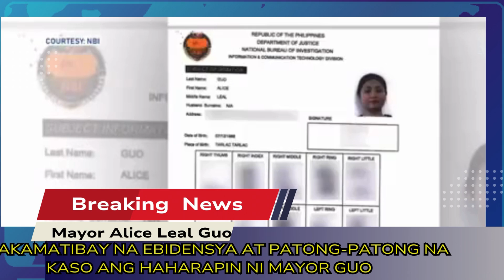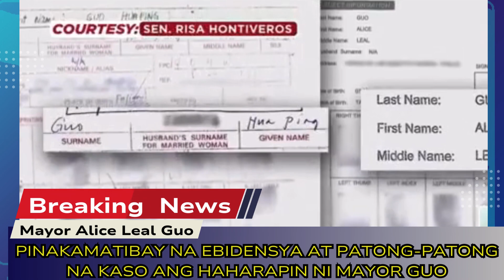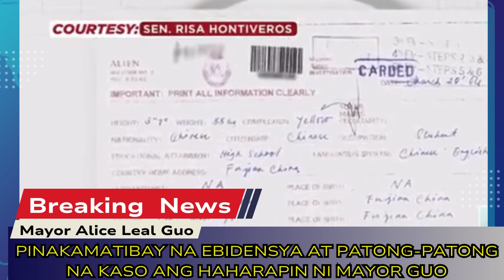PINAKAMATIBAY NA EBIDENSYA! Mayor Alice Guo Mahaharap Sa Patong-Patong Na Kaso - July 4, 2024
PINAKAMATIBAY NA EBIDENSYA AT PATONG-PATONG NA KASO ANG HAHARAPIN NI MAYOR GUO...